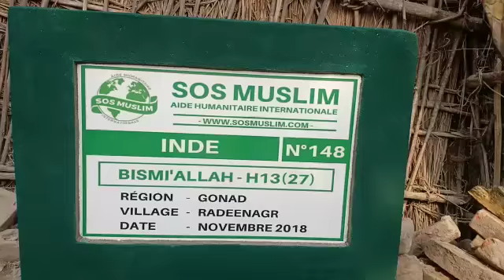Offrez 1 Forage en INDE 160€ TTC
💧 Offrez 1 Puits en INDE 160€ TTC

Participation minimum de 1€ à notre cagnotte Cotizup spéciale 50 puits en Inde.
1 Puits à 160€ est destiné entre 10 et 50 bénéficiaires dans des régions majoritairement muslim.

💳 Faites un don sécurisé par carte bancaire ou PayPal en *pensant à modifier le montant des pourboires en mettant 0€* ou le montant de votre choix

❤️ Récompense 👉 aumône courante ou action qui perdure même après la mort.

❓ Comment nous avons obtenu un tarif de 160€ TTC par puits 👇

➡️ Nous ne prenons aucun frais.
Tarif négocié par tranche de 50 puits.
🙋 Possibilité d'offrir 1 puits d'un autre modèle à 280€ et qui sera destiné entre 80 et 100 personnes👇

✔️ Après avoir effectué votre paiement de 160€ ou 280€ (multiples de 160€ ou 280€ si plusieurs financements).

👉 + le nom de votre puits en français ou arabe 20 caractères environ + votre e-mail

🕰️ Dans une période de 2 à 6 mois in shaa Allah vous recevrez une série de photos anonymement dans votre boîte e-mail. Surveiller votre boîte e-mail et regarder aussi dans votre courrier indésirables ou spam car souvent les photos y sont envoyés.